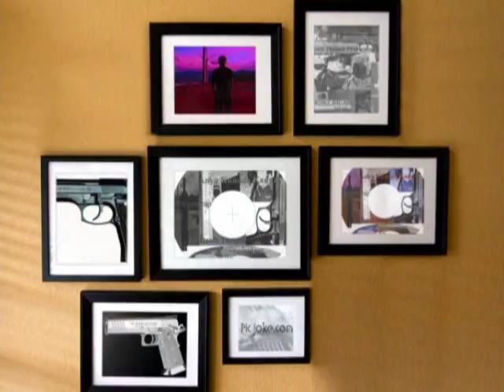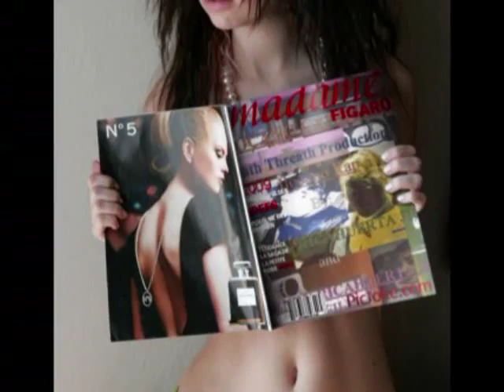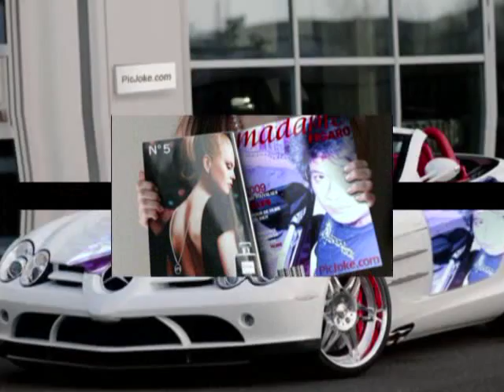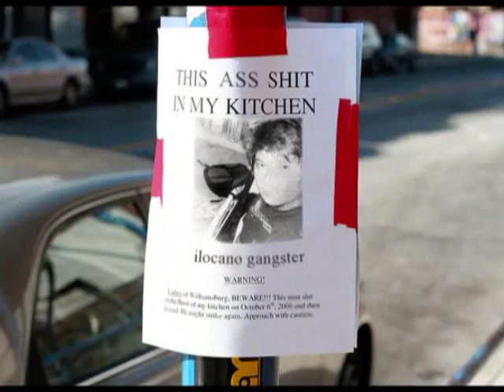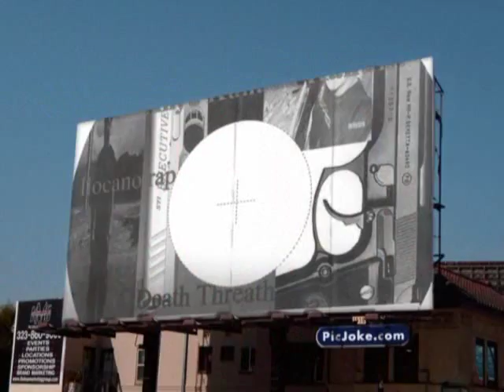Sika Ti Kayat Ko Ah! Makadwa!!!(ilocano rap)!!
A HENRY RICAHUERTA JR. FILM